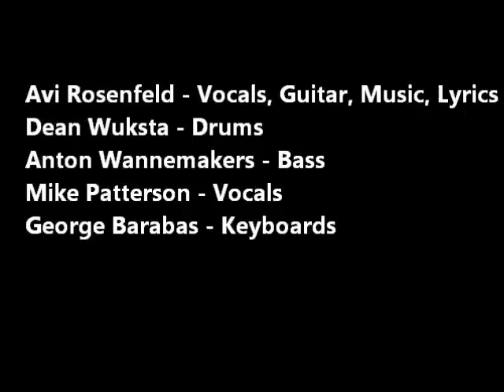Avi Rosenfeld - Turn The Lights On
From my new Deep Purple style album
"Very Heepy Very Purple II":

Features:
Avi Rosenfeld - Vocals, Guitar, Music, Lyrics
Dean Wuksta - Drums
Anton Wannemakers - Bass
Mike Patterson - Vocals
George Barabas - Keyboards